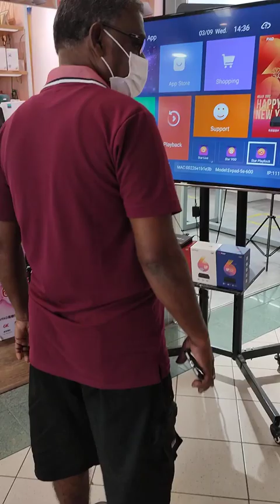sembanarkoil Ganesan TO Singapore PART 7